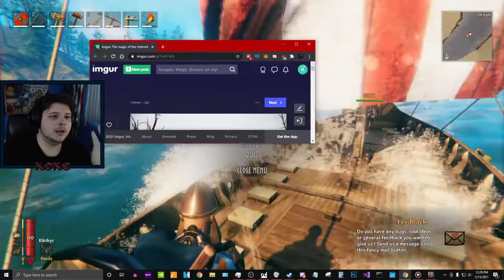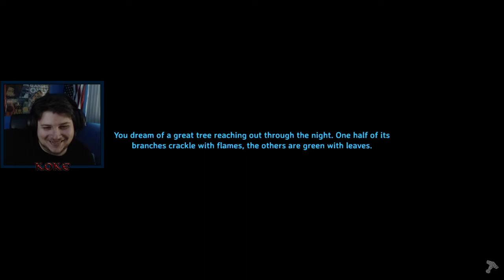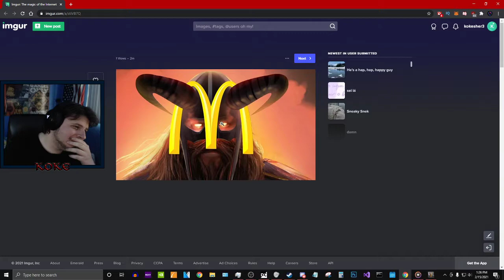Valheim - Playthrough - Episode 10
We dip our toe into the water of Valheim and end up getting pulled into the amazing world of Vikings! Huge thank you to everyone who joined and played with us live if your watching me for the first time I hope to see you over on the stream! :)